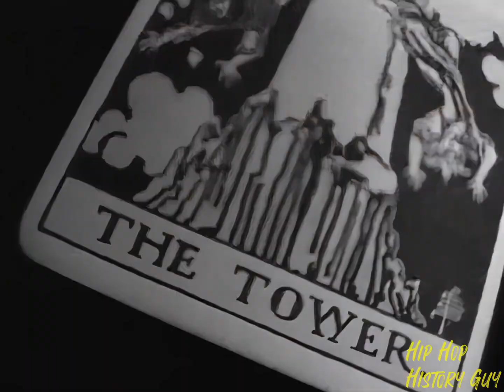Pete Rock & C.L. Smooth - 'It's Not A Game (12" Version)' (Music Video) [HD] (60fps)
• Artist: Pete Rock & C.L. Smooth
• Song: It's Not A Game (12" Version)
• Producer: Pete Rock
• Label: Elektra Entertainment
• Year: 1993
• Album: Mecca And The Soul Brother (Deluxe Edition)
• Resolution: 1440x1080
• Frames Per Second: 60

Step into the golden era of hip hop with Pete Rock & C.L. Smooth's "It's Not A Game." Released as part of their 1994 album 'The Main Ingredient,' this track remains a definitive anthem of the 90s hip-hop scene. As masters of thoughtful lyricism and laid-back beats, Pete Rock & C.L. Smooth crafted an unparalleled sound, and "It's Not A Game" is no exception.

The pair became notable figures in the hip-hop world, known for their commitment to innovative beats and influential lyrics. The music video captures the raw essence of the duo's style and is an important slice of hip hop history that gives a taste of the 90s New York City scene.

Join the journey back in time and immerse yourself in the rich storytelling of Pete Rock & C.L. Smooth.

Fun fact: Pete Rock & C.L. Smooth's dynamic partnership and unique style had a profound influence on hip hop. Their focus on introspective and sociopolitical themes set a new standard for lyrical depth in the genre. Despite releasing only three albums together, their impact continues to be felt today.

✅ We appreciate open-minded dialogue, have your say in the comments below!